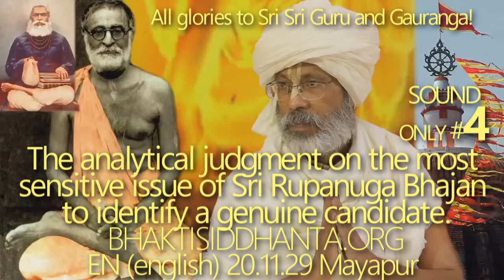SBru201229 Рупануга Бхаджан4, Взгляд на самый деликатный вопрос для определения подлинного кандидата